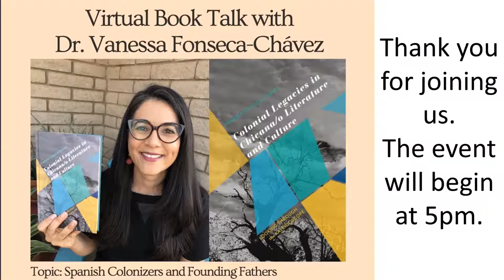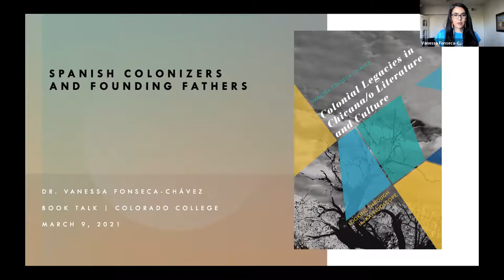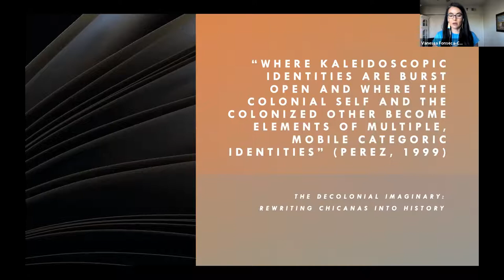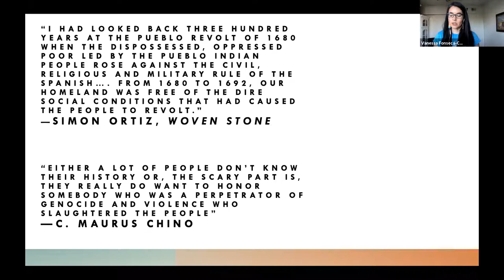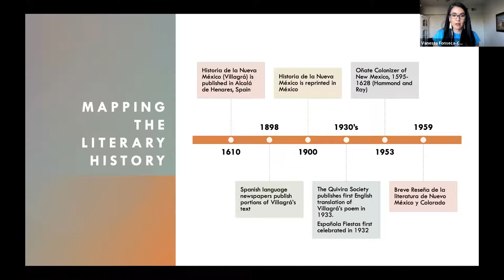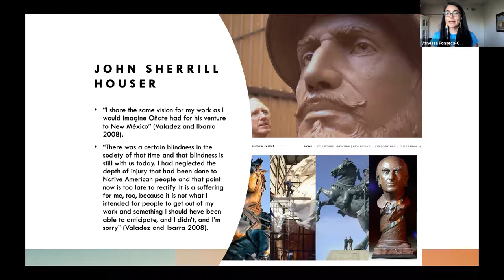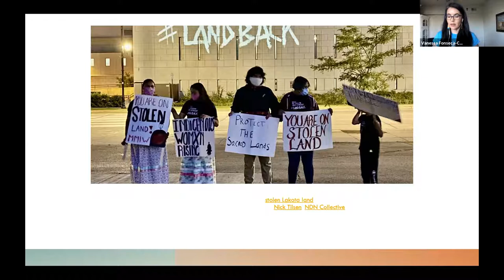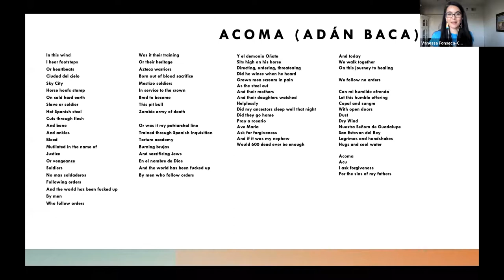Vanessa Fonseca-Chávez: "Spanish Colonizers and Founding Fathers"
In this presentation, Dr. Fonseca-Chávez discusses the historical and literary narratives of Spanish colonizer don Juan de Oñate, who led a 16th century expedition to establish the first Spanish town in present-day New Mexico. Regarded by some historians as the “Founding Father of New Mexico,” his legacy has been a consistent reminder of the ways in which colonialism has marked the landscape of the American Southwest through statues, monuments, dominant histories, and popular narratives. Join Dr. Fonseca-Chávez as she explores this contentious past, as well as discusses how recent events regarding the removal of statues nationally have impacted regional conversations in New Mexico, especially as it pertains to the Spanish colonial period and the need to disrupt these harmful legacies.